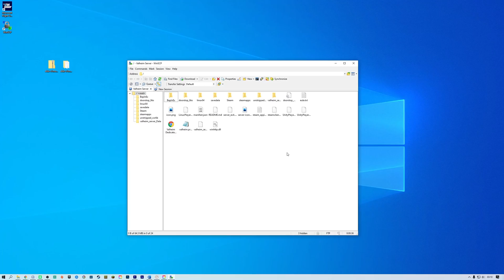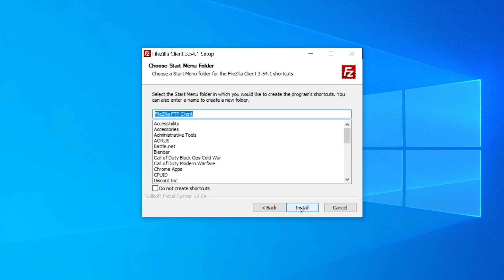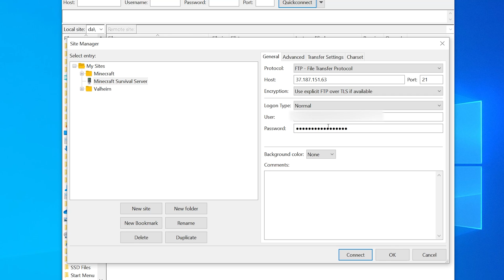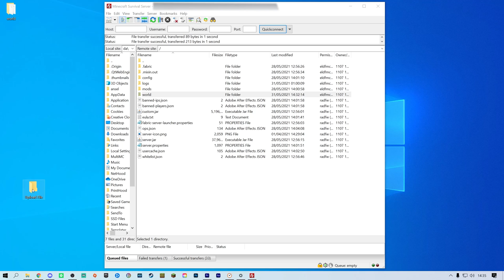How to Install & Use FileZilla to Manage Server Files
FileZilla is an FTP client that lets you easily access and manage your server files straight from your computer so you no longer have to log in to your Multicraft panel to do this.

0:00 Start
0:16 Introduction
0:59 Download & Install FileZilla
1:49 Connect to FTP Server
3:04 Using FileZilla